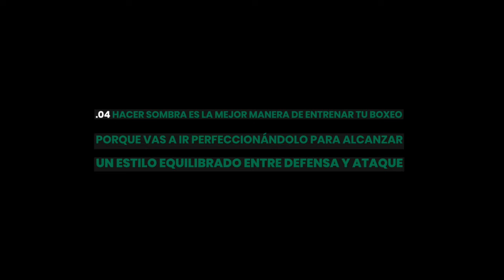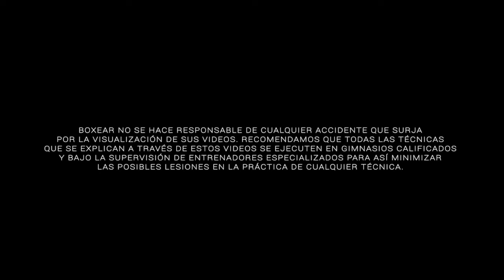¡¡15 combos efectivos!! y como entrenarlos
Lo de menos es aprenderse 50 o 100 combinaciones diferentes si no sabes cómo entrenarlas, porque uno de los fundamentos del box es entender como boxeador, el equilibrio entre defensa y ataque.